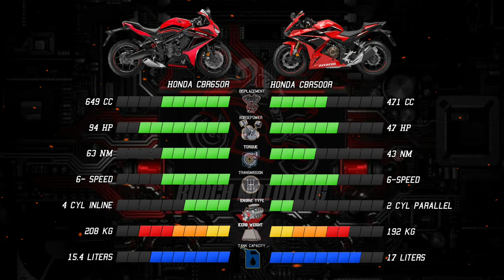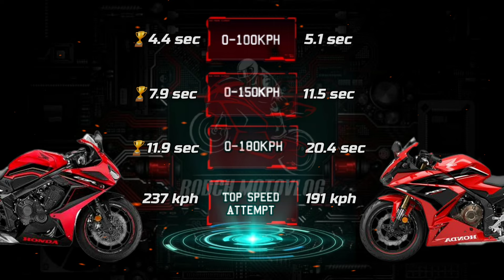Honda CBR650R 🆚️ Honda CBR500R | 0-180kph Acceleration | Top Speed Attempt 🔥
CTTO